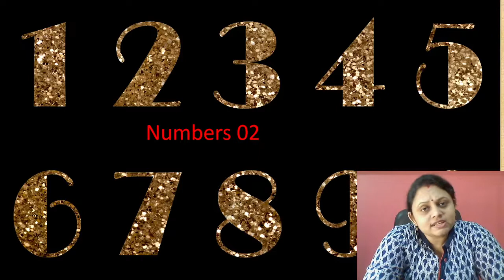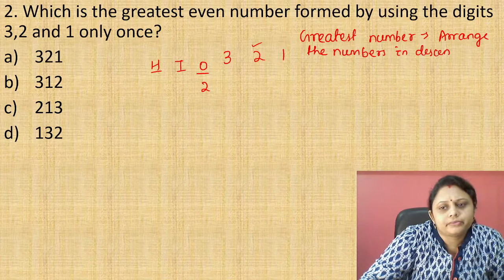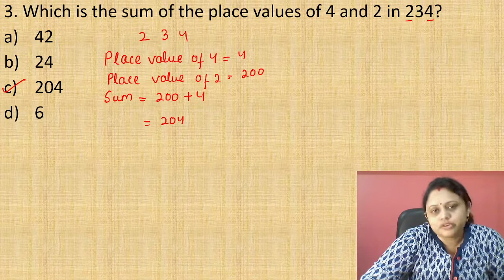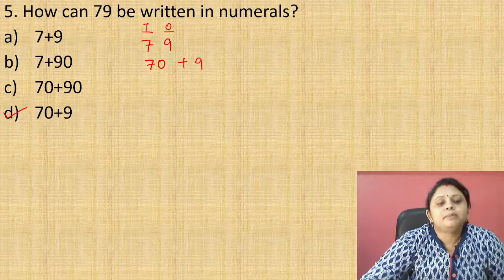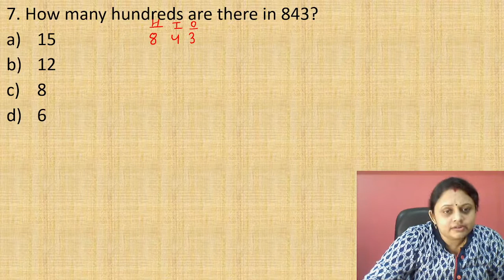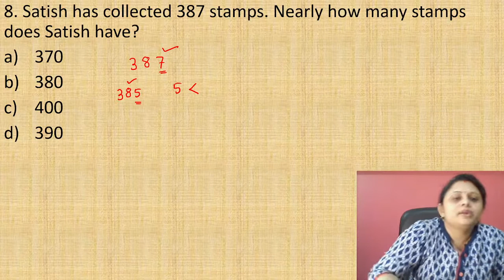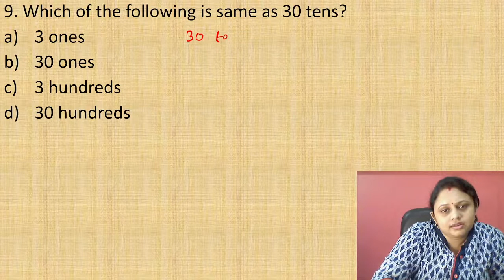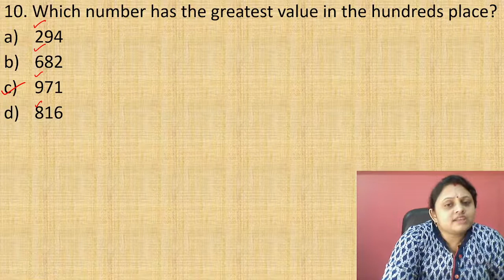Mathematics Olympiad | Class 2 | Numbers 02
Class 2
Class 2 Mathematics
Mathematics Olympiad
IMO
IOM
Kangaroo Maths
UIMO
NSTSE
 Large Numbers
Silverzone
ISFO Maths